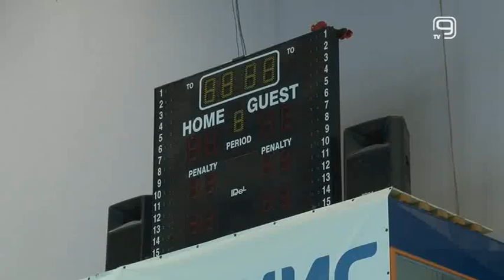TV KANAL 9, NOVI SAD: VATERPOLISTI VOŠE SLAVILI NA BANJICI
Pobedu su izvojevali i vaterpolisti Vojvodine, u gostima ekipi Partizana na Banjici.